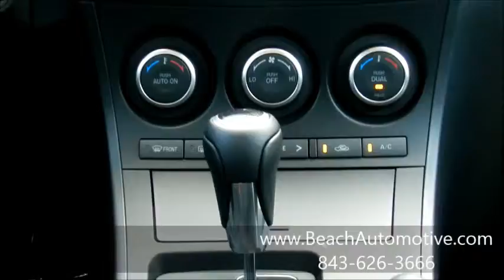Beach Automotive New 2013 Mazda 3 For Sale M1371 Myrtle Beach